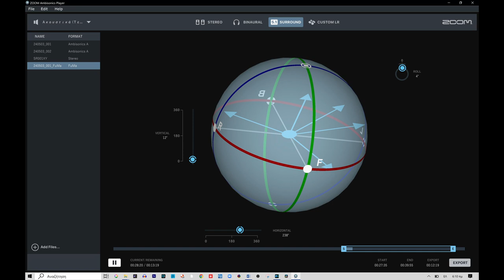Κότσυφας. Blackbird Song & Calls